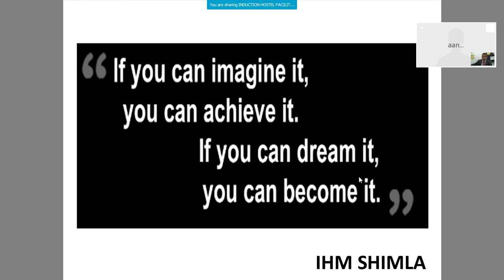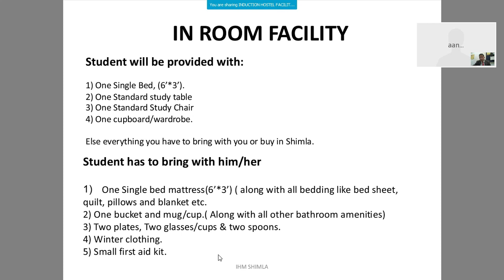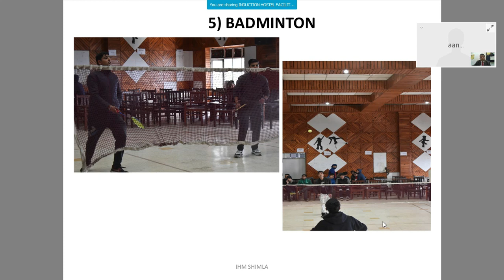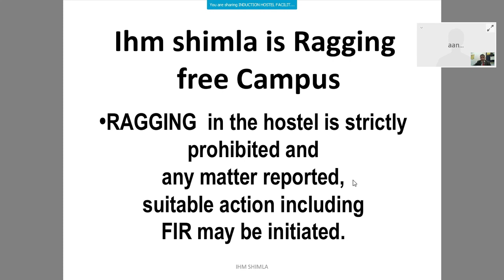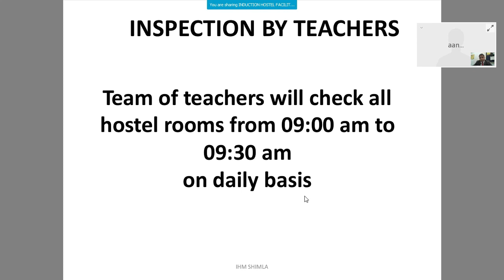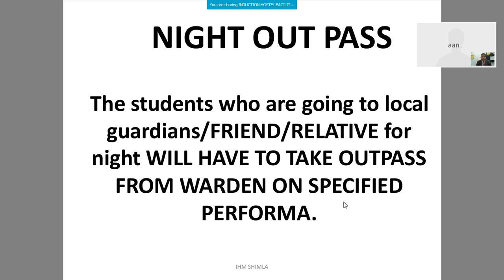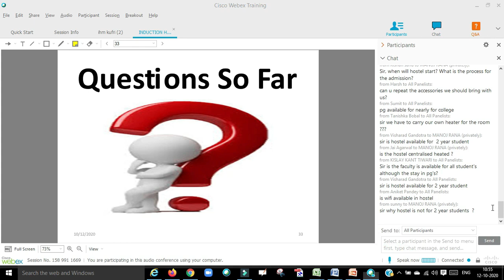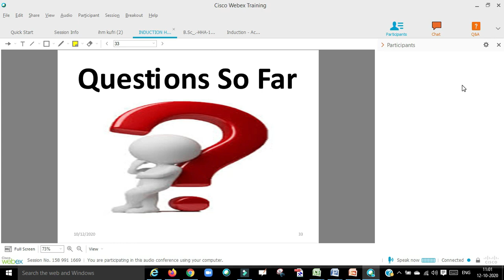IHM SHIMLA HOSTEL INDUCTION 2020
Hello Everyone,

BRIEF INDUCTION ABOUT HOSTEL FACILITIES & RULES @ IHM SHIMLA